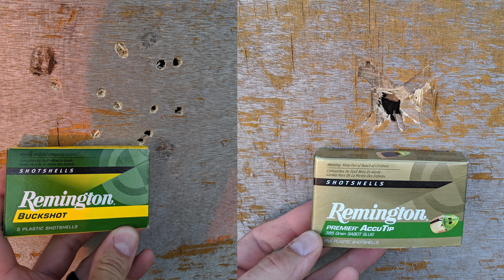Wheat Vandals in Texas - Wild Pig Hunting with Thermal Scopes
Micah is back in business and joins Ronny on another trip to the new corn field they just gained access to. No Feral Hogs came in for corn on the cob, so the team decides to move to their honey hole - the wheat field only a few minutes away. This is the first outing for the Remington TAC13 and it proved as a perfect addition to TXJ's arsenal.

EQUIPMENT

ATX Armory AR15 in 6.5 Grendel
Bushmaster ACR in 6.8 SPC

FERAL HOGS - AN INVASIVE SPECIES

Feral Hog Math: 1+1=12, 6+6=72, 36+36=232
Females can have their first litter as young as 6 month old.
One sow with litter can turn into over 70 hogs in only 9 months. Add 9 months for every generation after that. You're looking at over 200 hogs after only 18 months.

Wild Hogs cause an annual damage of estimated $2 Billion. That is damage to equipment, live stock, land, as well as crop. This estimate also includes the cost for efforts controlling this invasive species.

Feral hogs compete directly with livestock as well as game and non-game wildlife species for food. However, the main damage caused to livestock and wildlife is indirect destruction of habitat and agriculture commodities. Rooting and trampling activity for food can damage agricultural crops, fields, and livestock feeding and watering facilities. Often wildlife feeders are damaged or destroyed. They also destabilize wetland areas, springs, creeks and tanks by excessive rooting and wallowing. In addition to habitat destruction and alteration, hogs can destroy forestry plantings and damage trees. While not active predators, wild hogs may prey on fawns, young lambs, and kid goats. If the opportunity arises, they may also destroy and consume eggs of ground nesting birds, such as turkeys and quail. More information about the Feral Hog problem in the state of Texas can be found

ABOUT TEXAS JAGD

"JAGD" (ja:kt) is German for Hunt/Hunting. Ronny was born and raised in Germany and moved to the US in his late 20s. He has always been an avid outdoorsman and almost immediately started hunting after moving to the USA. Hunting wasn't as accessible in Germany, so he enjoyed and embraced the freedom given in America. He partnered up with Micah when they both discovered that they shared the same passion for night vision and thermal vision hog hunting in Texas. Together they patrol private ranches, farmland and corporate properties around Austin TX and keep the local feral hog population at bay as much as they can.

They aim to kill fast, but feral hog control is a numbers game and they will take any shot which can be safely placed. Their highest priority is safety, and their shots are limited by population/residential homes in rural areas as well as livestock. That's why you won't see them going rapid-fire. They will err on the side of caution instead of taking that one shot they would regret.

Their equipment and means to control Wild Hogs primarily consists of semi-auto rifles equipped with the newest Thermal Vision and Night Vision Optics. These Thermal Scopes allow them to quickly detect and recognize feral hogs at distances up to 1,000 yards. Suppressed AR platform rifles are their preference but there are many other very capable semi-automatic rifles, which will be utilized as well. Silencers are essential to the team's efforts because it reduces the noise level significantly and won't alert people living in surrounding areas so that TXJ's activities won't become a nuisance. Local Texas farmers are grateful for the free crop protection services as it saves them money.
Ronny and Micah enjoy what they do and take pride in this work.